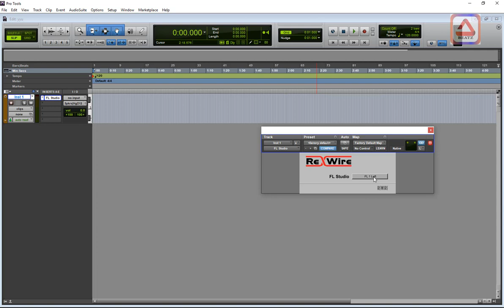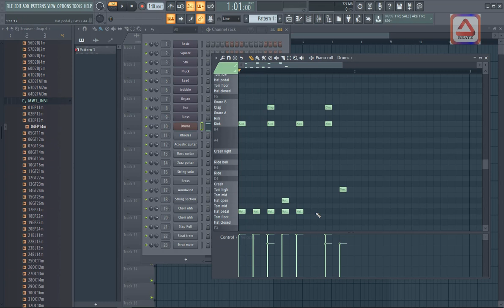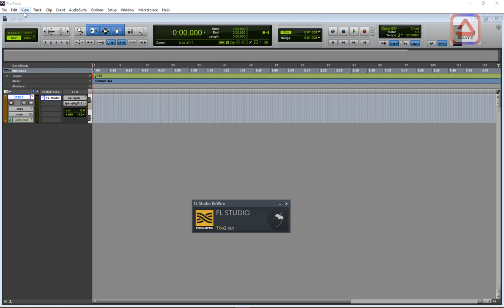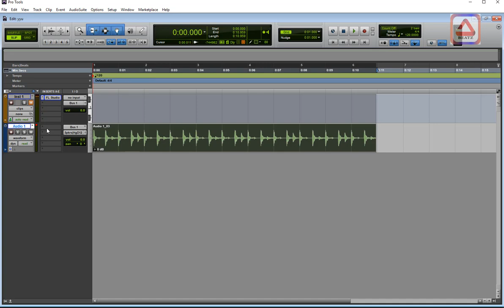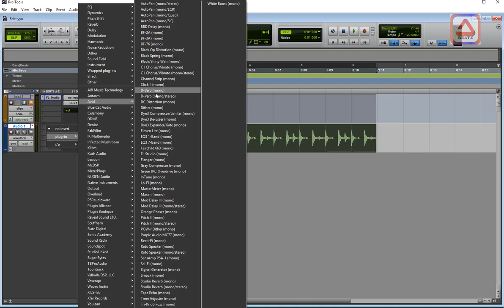Jinsi ya kutumia fl studio kama plugin ndani ya program nyingine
Watch this pro tools tutorial . Learn how to use fl studio as plugin in other programs (d.a.w)
Katika video hii utajifunza jinsi ya kutumia fl studio katika program nyingine kama cubase,ableton,studio one na pro tools  lakini pia utajifunza mbinu mbalimbali za ku input na ku output audo kutoka kwenye fl studio